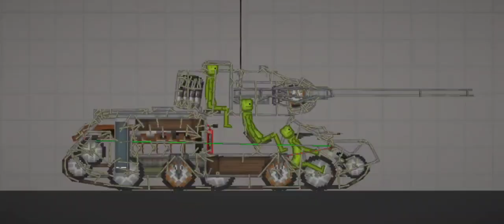mortar tank melsave | melon playground 🪖🗿🚜💀🌚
made by @miggyzyippy. ofc ME
inspired by homeanimation
file:pack
type:melsaves